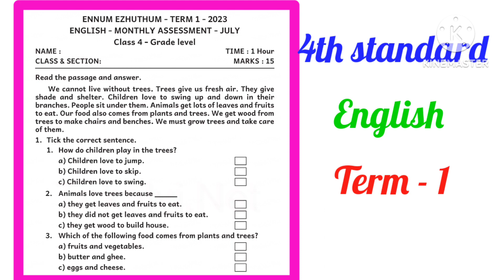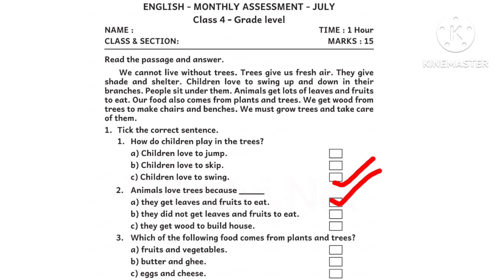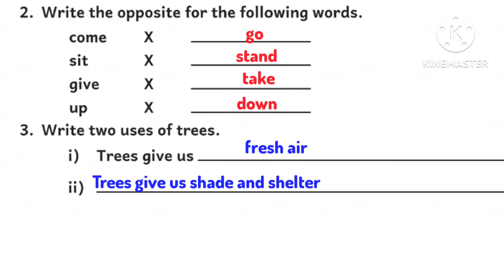4th standard English term 1 Ennum Ezhuthum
4th standard English term 1 Ennum Ezhuthum ‎@LittleCuteBabies